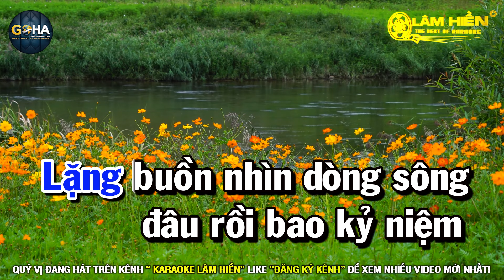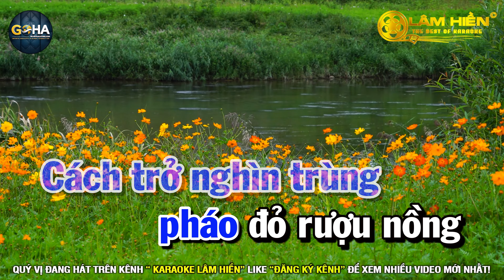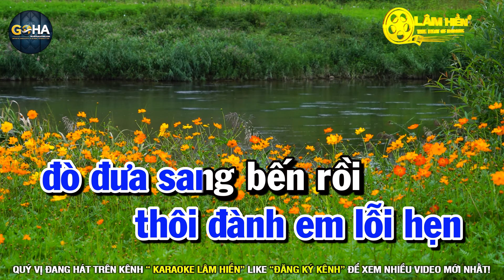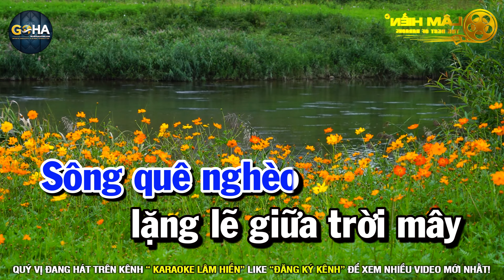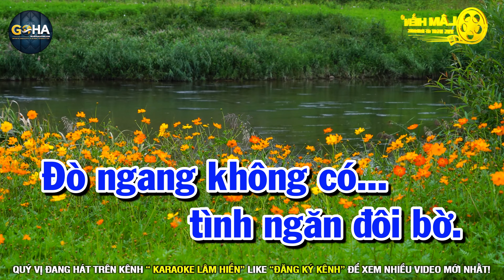Karaoke Tình Ngăn Đôi Bờ Nhạc Sống Tone Nam Dễ Hát I Karaoke Lâm Hiền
🔊Sáng Tác ; Lê Minh
🔊Beat ; Nguyễn Hiếu Media
🔊 Facwbook gõ tìm kiếm: hieudsp